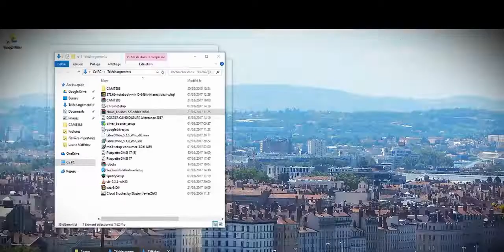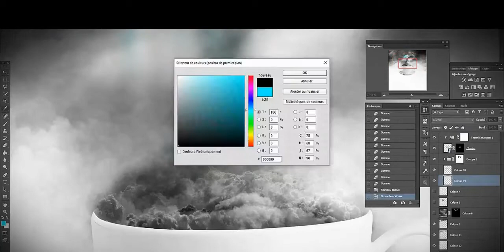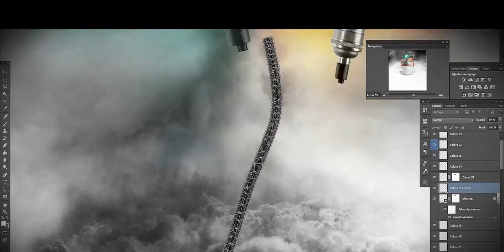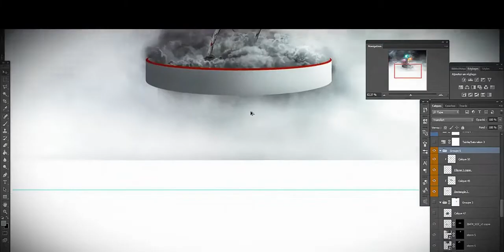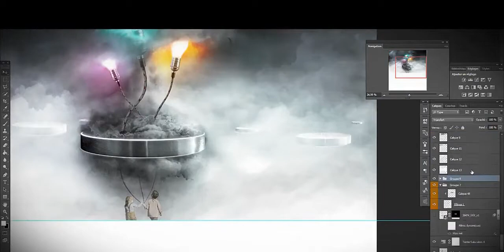photoshop MANIPULATION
photoshop tutorial